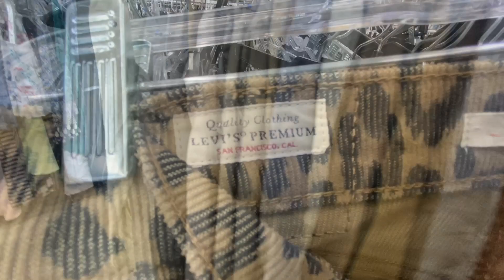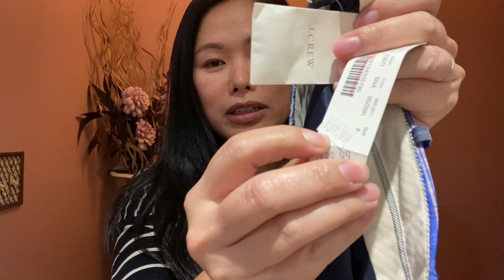ห้ามพลาด คราวนี้เจอสินค้าแบรนด์เนม ช็อปปิ้ง มันส์สุดๆๆ มาลุ้นมาเจอะอะไรบ้าง Ep117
สวัสดีคะ ชื่อจอย อาชีพแม่ค้าออนไลน์ พาช้อปปิ้งแหล่งสินค้าราคาถูกในอเมริกา แนะนำเสื้อผ้าแบรนด์เนมขายดีใน Ebay Poshmark บอกราคาต้นทุน และกำไร ถ้าสนใจคอนเทนต์ค้าขายหารายได้เพิ่ม ฝากกดติดตามด้วยนะคะ

Hi Everyone! My name is Joy and I am the owner of Joyfashionstyle. I sell preloved and name brand for women and men. Tips and tricks for shopping secondhand cheap.

Ring Lighting

Tape Rolls

OPP Bags 9x12

OPP Bags 16x20

Poly Mailers Envelopes 9x12

Thank You Cards

Thank You Stickers

Conair Fabric Shaver

Lint Rollers

Custom Labels Stickers

Brother Printer

Mickey Ring Light For Phone